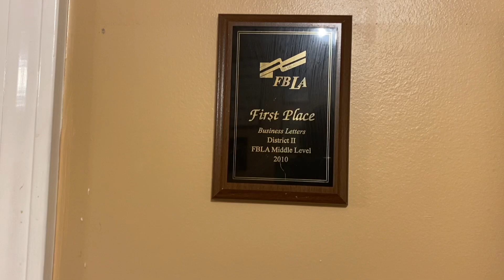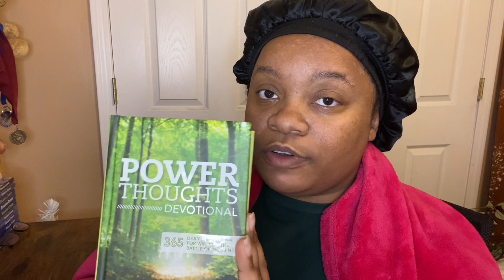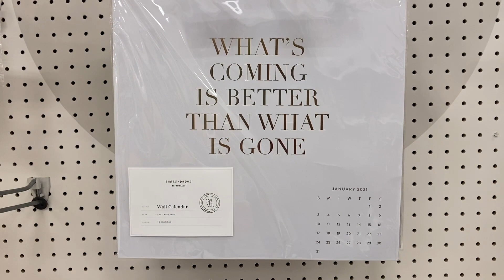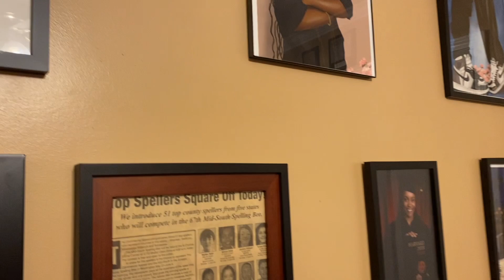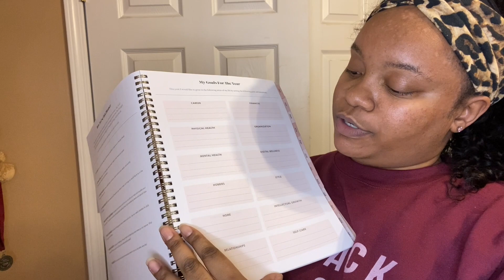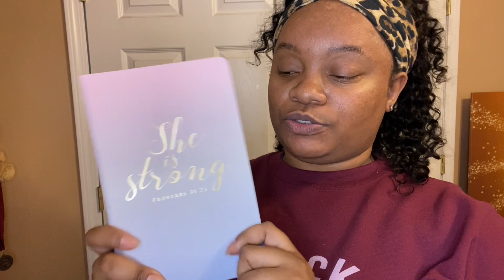Productive Writing Vlog, Target Haul + More | First Vlog of 2021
Hey y'all! Today's productive writing vlog features blog editing for a client, a writing sprint, a showcase of my gallery wall *work-in-progress*, a Target haul + more. Leave a "pen" emoji to let me know you're here :)

King High: The Fall
King High: Dilemma

ABOUT ME:

I'm Briuana! I am 25 and located in Forrest City, AR. I graduated from Harvard University with a concentration in Psychology and a secondary in African-American Studies in 2018. I received an MFA degree in Popular Fiction Writing & Publishing from Emerson College in 2020. I am the author of the KING HIGH SERIES. On my channel, you will find videos about AUTHOR/STUDENT LIFESTYLE, EDUCATION, LOCS, SKINCARE, AND MORE. Looking forward to connecting with you!